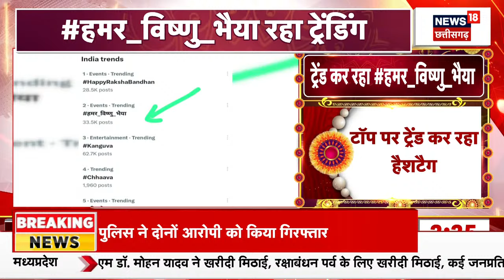CM Vishnu Deo Sai on Raksha Bandhan : CM Vishnu Deo Sai ने दी बहनों को बधाई | CG News | Rakhi